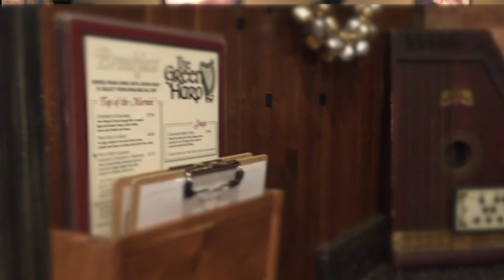Unleashed Testimony John and Denise Adams